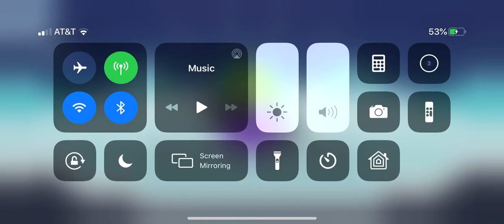Legbee Sides | Hey Legbee